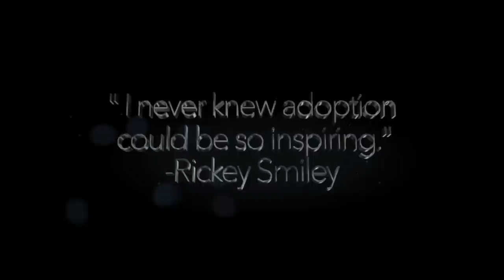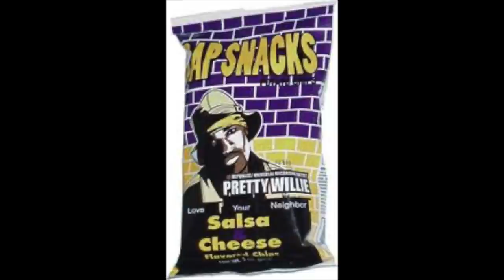NELLY HATED ON ME TOO?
Willie Moore Jr. has a funny conversation about his"Pretty Willie Days" in St. Louis Missouri when he signed with Nelly's former record label.

TheMissingPeaceMovie.com